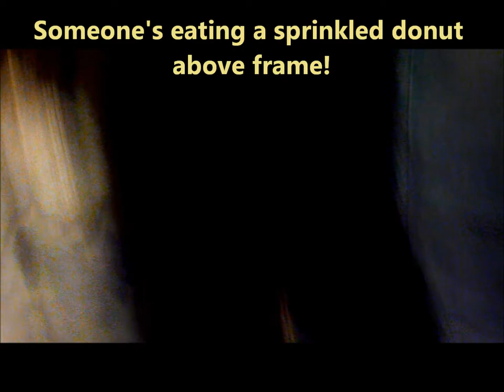FUNNY DOG! - "What?" With Ericka... American Idol - Episode 1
Ericka talks with her people about American Idol, Nicki Minaj and donuts.